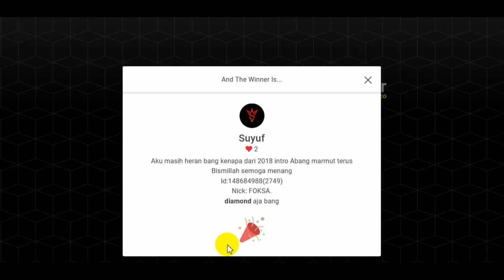KISAH PETUALANGAN ROMANTIS GUSION DAN LESLEY CERITA AKHIR ARC HEART OF ANIMA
Kisah akhir dari Arc. Heart of anima, ditutup dengan kisah petualangan romantis dari gusion dan juga lesley.